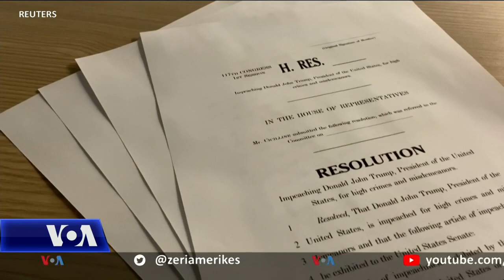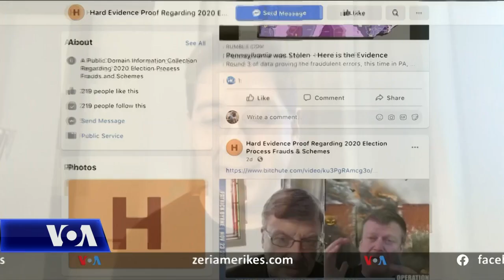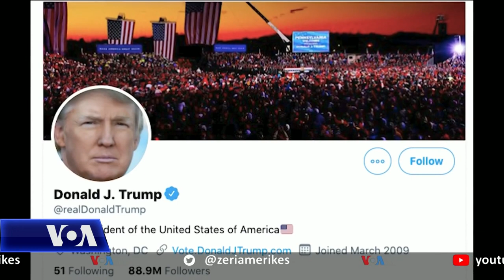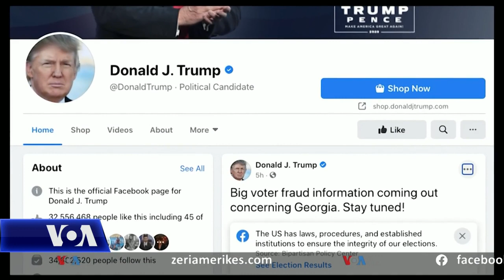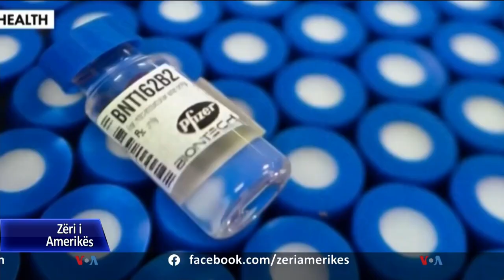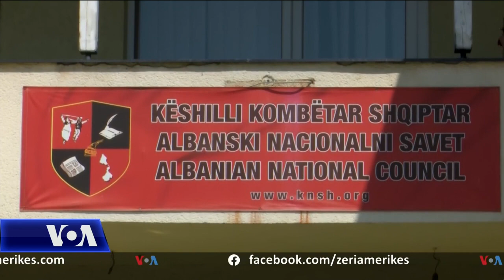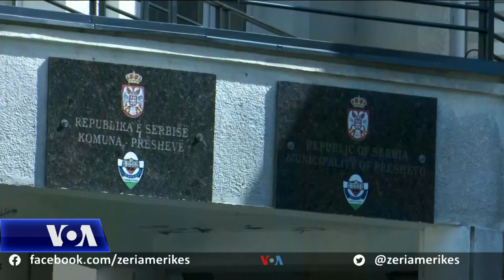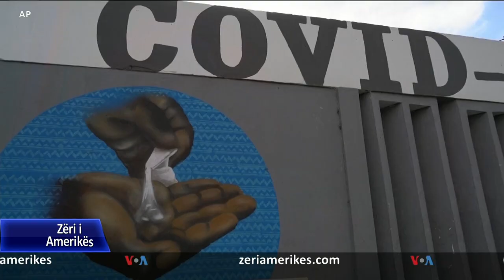Ditari 11 Janar 2021